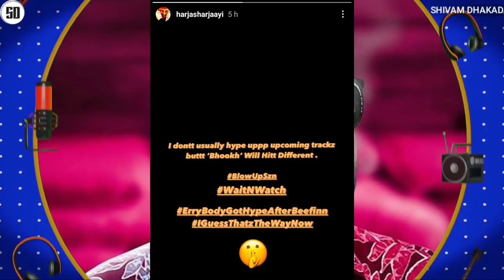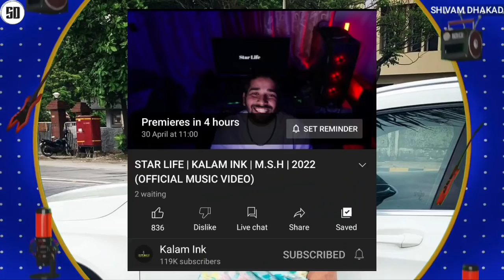NICK L REPLY TO MC STAN | BANTAI RECORD ARTIST DISS KALAMKAAR & ABOUT GULLY BOY | DIVINE IN AWARD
News Credit :-
X-TEN
hiphop_hoood